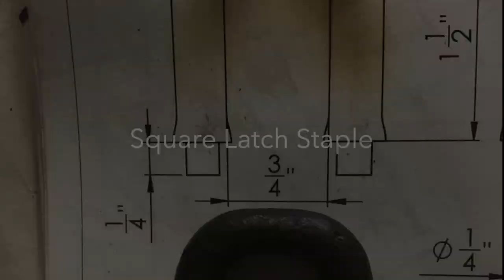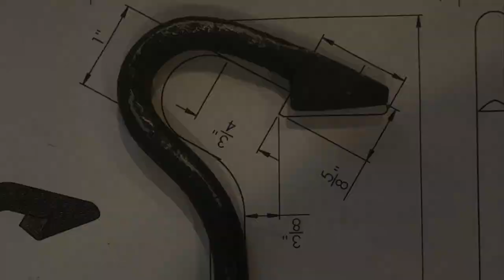Start to Finish: ABANA National Curriculum Level 1 2023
Starting in April 2023,  the Artist-Blacksmith’s Association of North America  (ABANA) conducted a National Curriculum Level 1 class consisting of 5 online lecture/demonstration sessions led by recognized expert blacksmiths including Drew Buckingham,  Daniel Sutton, Bud Harvey, David Walker, Otto Engel, Frank Annighofer, Victoria Ritter and Becky Schimpff.  Students also were supported by assigned coaches who hosted additional Zoom sessions.  As the summer progressed, students completed associated projects as detailed in the ABANA Level 1 skills checklist.
This video is a quick recap of the Level 1 projects completed from April to September 2023.